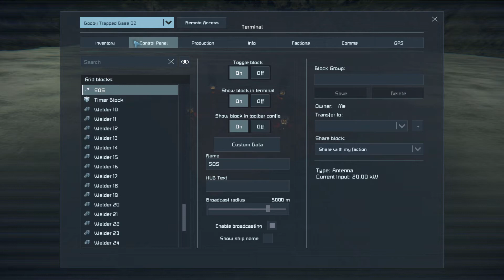Space Engineers Booby-Trapped Fake Destroyed Base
I was looking for a way to surprise my nephews when playing Space Engineers and came up with this idea.  Damage the turrets, change ownership of the base to a hostile, then when the sensor is tripped (behind the door) it turns on the welders and repairs the turrets.  If I were to improve on it, I would add a projector and some turrets on the inside.  Regardless, it serves its purpose.